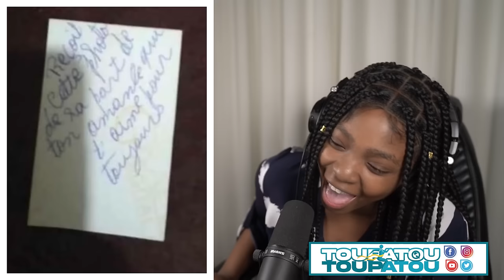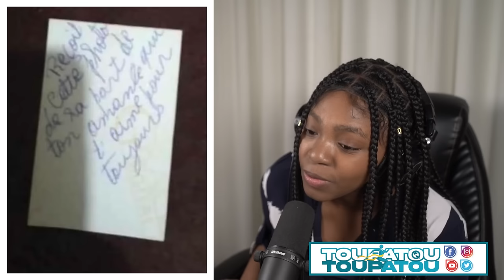GWO NOUVEL 01 DEC 2023 SI NOU KITE SA PASE NOU TOUT AP PERI